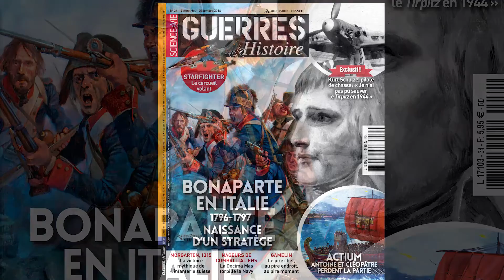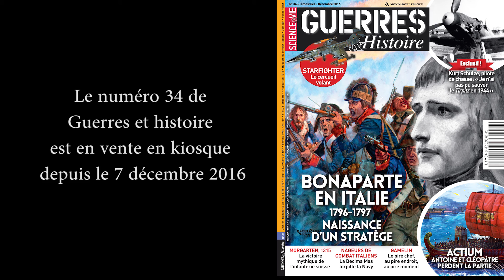Guerres et histoire n°34. La campagne d'Italie de Bonaparte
Stéphane Béraud, spécialiste de l'histoire militaire de l'Empire présente le dossier publié dans le numéro 34 de Guerres et histoire : la Campagne d'Italie.